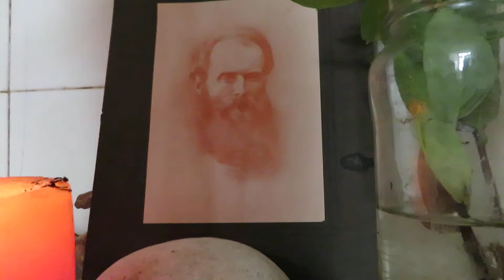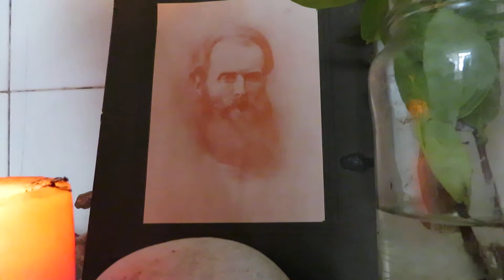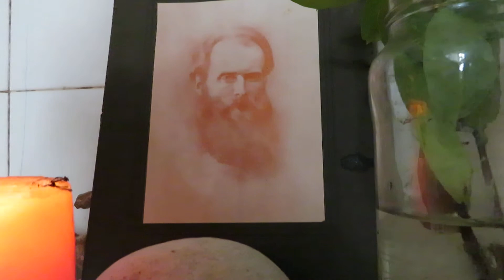Antero de Quental, visto por Faria e Maia. 1ª p. In-Memoriam, de 1895.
Antero de Quental, visto por Francisco Faria e Maia.  (1ª parte). In-Memoriam de Antero, de 1896.  Leitura do texto e comentário por Pedro Teixeira da Mota.